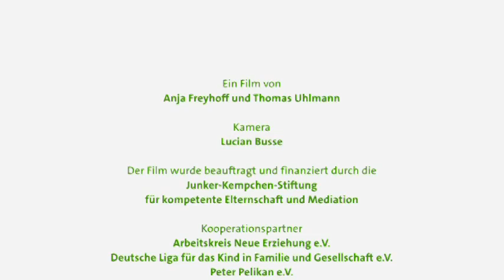ANE-Babyfilm 8 (Polnisch): Babys Tatendrang - Schlafen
Wie Babys sich entwickeln - Schlafen oder "Warum die meisten Babys noch nicht durchschlafen – und was Eltern tun können"

„Wie Babys sich entwickeln" - unter diesem Titel gibt es Kurzfilme für junge Eltern.

    * Was tun wenn mein Baby schreit?
    * Wie klappt es mit dem Stillen?
    * Wie finde ich die richtige Tagesbetreuung für mein Kind?

Diese und viele andere Fragen junger Eltern stehen im Mittelpunkt der Kurzfilme. Sie beleuchten den Alltag junger Eltern mit seinen Höhen und Tiefen. Vom winzigen Neugeborenen bis zum selbstbestimmten Kindergartenkind, es bleibt spannend. Schauen Sie selbst...